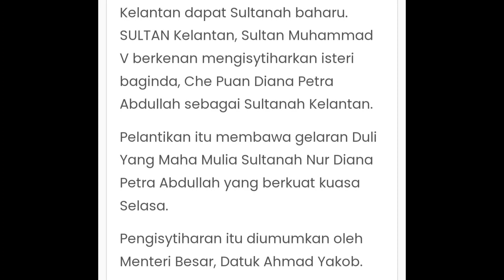Che Puan Nur Diana Petra Abdullah diisytihar sebagai Sultanah Kelantan oleh DYMM Sultan Kelantan..